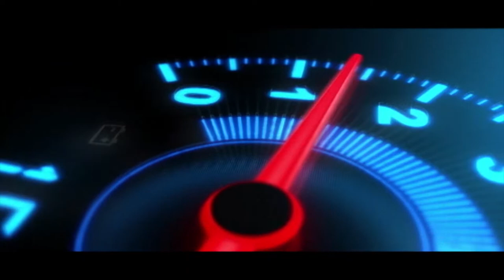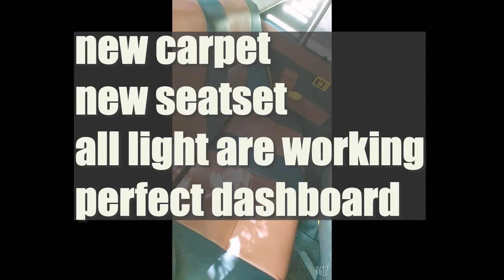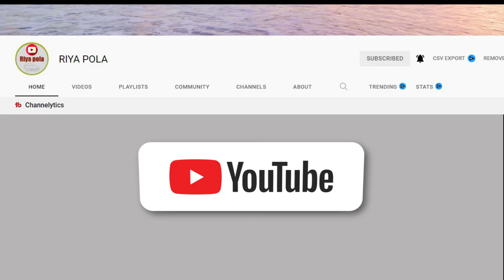Ikman. lk wahana | vehicle for sale in srilanka| Vahana sale srilanka